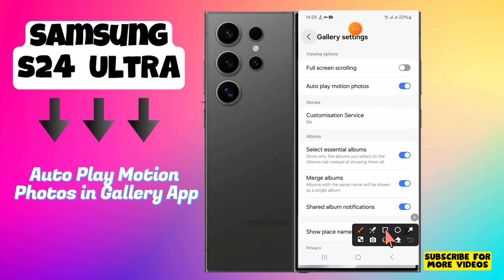How to Enable/Disable Auto Play Motion Photos in Gallery App On Samsung Galaxy S24 Ultra